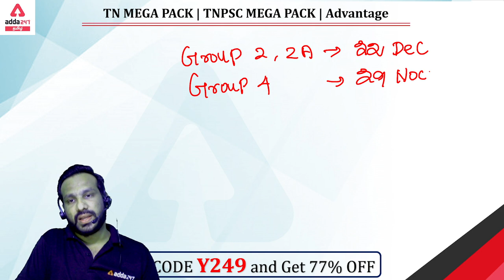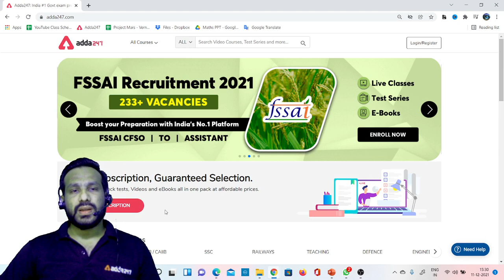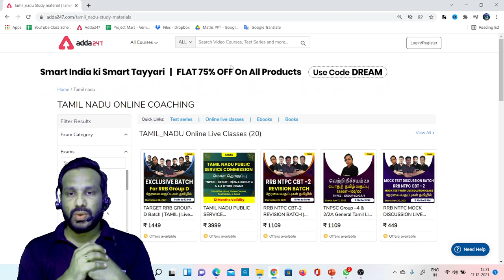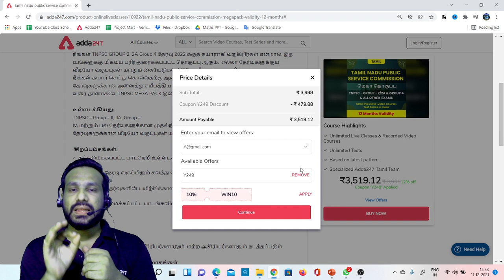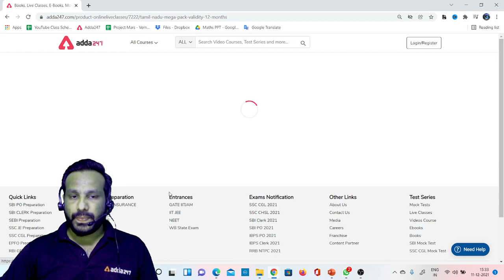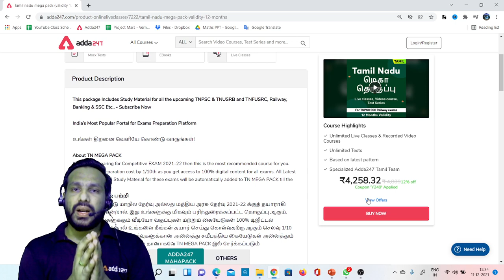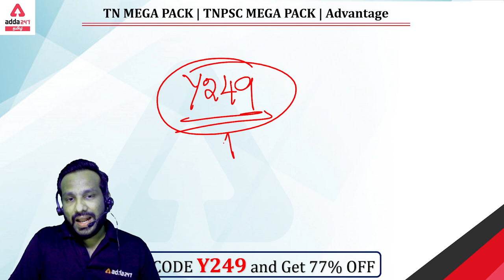TNPSC NEW UPDATE | TNPSC ONLINE CLASSES | TN Mega Pack Vs TNPSC Mega Pack | ADDA247 TAMIL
Megapacks-

Get PDF: -

Batches –
TNPSC Group –4 & 2/2A Batch | Complete Tamil Live Classes By Adda247

Test Series –